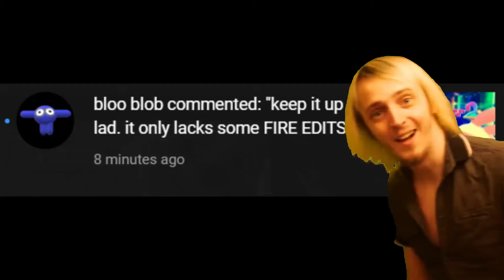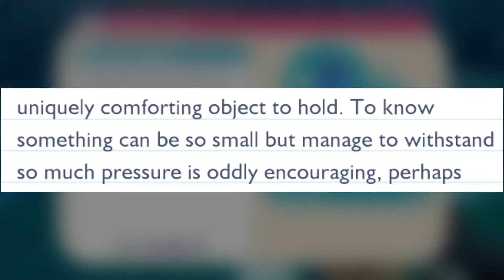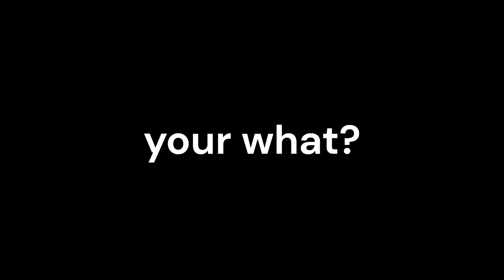I kinda found a portal... (SlimeRancher 2) Part 3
Thought there was only 1 island but nah found a portal i guess